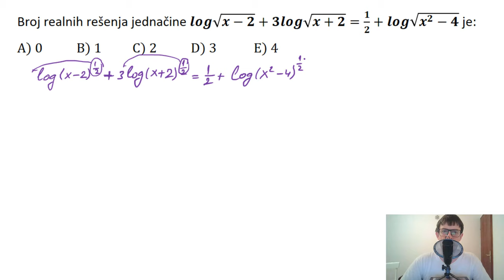Logaritamske jednačine rešen zadatak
U ovoj lekciji rešavamo zadatak iz oblasti logaritamske jednačine.